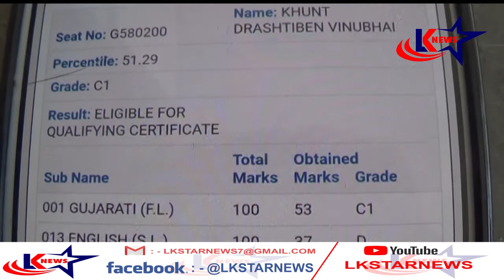સુરત : સરથાણા - મૃત વિદ્યાર્થીઓના પરિણામ ll LK STAR NEWS ll